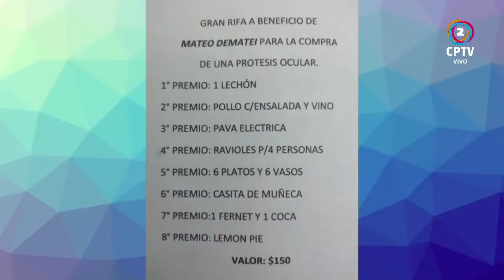Realizan una rifa para ayudar a Mateo